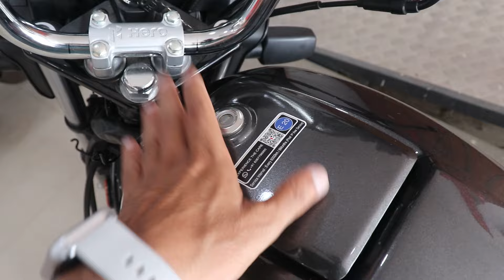2024 New Hero Splendor Plus 125 ES BS6 Launch | On Road Price | New Engine | More Power | New Update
2024 New Hero Splendor Plus 125 ES BS6 Launch | On Road Price | New Engine | More Power | New Update.